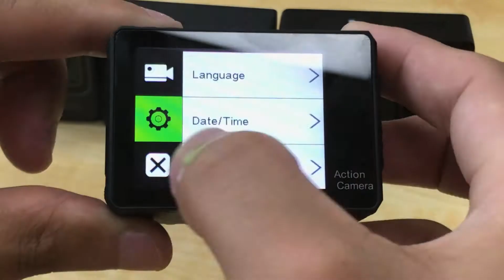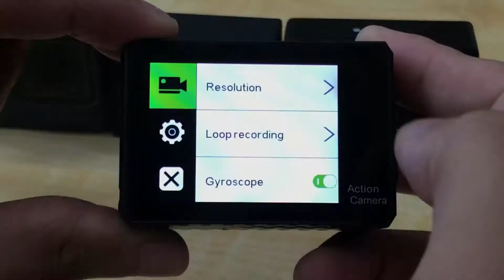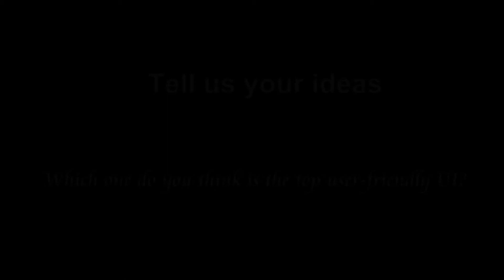MGCOOL Explorer 2C vs GoPro Hero 5 vs YI 4K vs SJ6 LEGEND UI design Comparison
Onboarding UI design of 4k action cameras
( MGCOOL Explorer 2C vs GoPro Hero 5 vs YI 4K vs SJ6 LEGEND)

More powerful and easier to use. The MGCOOL Explorer 2C supports 4K (3840*2160) video recording at 24 fps and 20MP still images. It has a touch screen, motion detection, recording pause, voice control and much more.

The Explorer 2C has a 2” touch screen which allows you to access the functions of the camera more efficiently and easily.
Also, the spot metering keeps a proper exposure for the whole image like a smartphone and provides many advanced images for professionals.

Professional 7-Glass 170°Wide Angle Lens
170°ultra wide angle visual field and four adjustable angles (70°, 110°, 140°, 170°) options. The Explorer 2C captures more amazing new perspectives.
7 layers of all glass lens increase light intake and filter out stray light, provide stunning clear and less deformed images even in low light condition.

Noveatek NT96660 Processor
NT96660 is a high performance, power saving and cost effective processor. Easy to adapt to high speed sensors. Powered by NT96660 chipset, the Explorer 2C is with excellent still image capturing and video streaming capacity.

Sony IMX 078 sensor
BSI + Small pitch +CMOS low-power
Integrated with the powerful CPU and high speed sensor, the Explorer 2C is able to shoot 20MP still images. Sony IMX 078 sensor delivers high density, low noise and high quality.

Varied Video Settings
Varied video shooting modes enable you enjoy your world in slow motion or time lapse. No editing program is needed if you want create your own slo-mo or time-lapse videos.

Three Scene Modes
The Explorer 2C supports three scene modes shooting including (night, portrait and lightdrawing). Whether you are a professional photographer or not, you can create photographic masterpieces with this tiny handy camera instead of the traditional DSLRs.

Gyro Stabilization
The Explorer 2C is with built-in gyroscope which keeps the view level to the horizon. Turn the Gyro on, the Explorer 2C will keep footage smooth when there is upwards and downwards motion.

WiFi Connection + APP Control
The Explorer 2C supports wireless connection with iOS and Android smartphones. Control, preview and download photos and videos easily and remotely.

30m (98 feet) Waterproof
With Explorer Pro's matched sturdy waterproof case,you can dive into the water deep to 30m and easily shooting videos or capturing photos under the water.

1050mAh Li-ion Battery
Rechargeable high-capacity battery supports you take 4K videos for 60mins and 1080p videos for 90mins.

More accessories available for more ways to play
Wearable, mountable and immersible. A bunch of accessiories are included in the packaging, adjust to varied usages.

GPS and Remote Control (Optional accessories)

Video Recording Pause
Long press OK button while filming, the recording will pause and press OK button again to continue. Record the beautiful moments and crop the unwanted without editing.